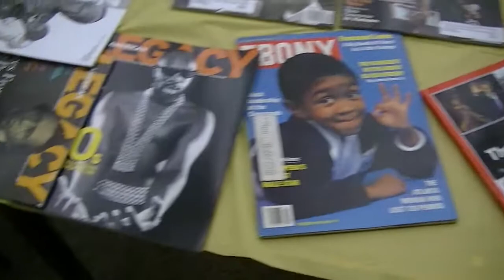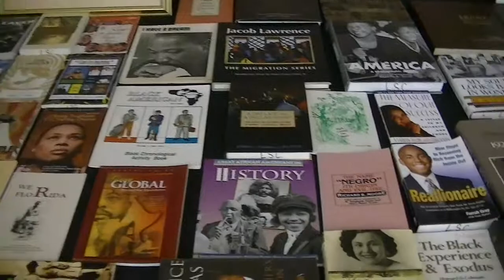7of8 Pathways To Freedom Black History Exhibit at the College of Central Florida 2-26-2013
Pathways To Freedom Black History Exhibit at the College of Central Florida 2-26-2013